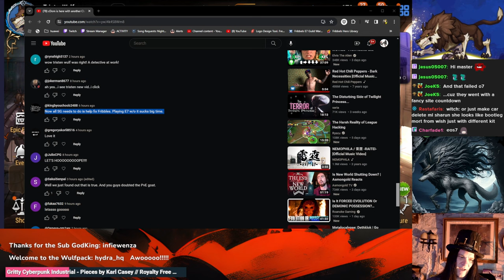Why did Epic Seven kill Fribbles?!!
The reason may not be as nefarious as you think.
And while Fribbles still works the days of easy importing your gear may be in the past.
From this mornings live stream we discuss what happened to Fribbles and why.

Come visit me in person

So jump into my discord with this check our guild recruitment hall or drop me a DM and I will hook you up with one of the Recruiters.